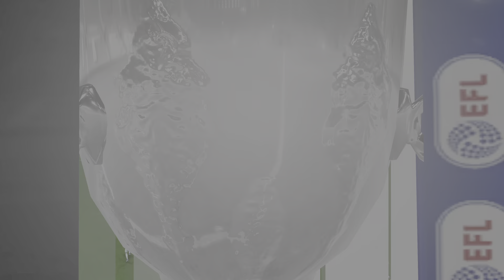FIFA 23_20230207211847 | PS5™ [4K60]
PS5 Gameplay in 4K. 🎮